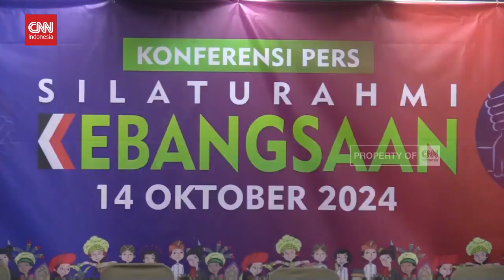Roy Suryo Siap Diperiksa Polisi Kasus Fufufafa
Roy Suryo siap untuk diperiksa Bareskrim Polri atas kasus "fufufafa" yang hingga kini masih ramai dibicarakan.

Sebelumnya, Roy Suryo sempat dilaporkan ke polisi oleh organisasi yang menamakan diri mereka sebagai Pasukan Bawah Tanah (Pasbata) Jokowi.